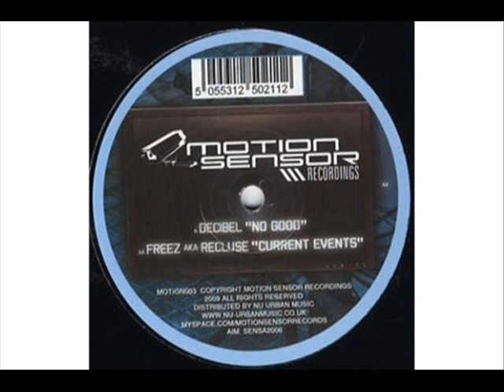DECIBEL- No Good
Decibel / Recluse
A. No Good
AA. Current Events